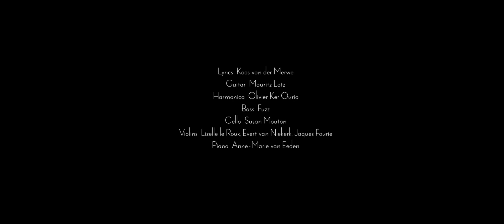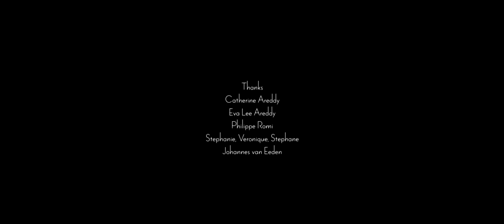Na wie kan ek vanaand verlang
Na wie kan ek vanaand verlang, is composed and performed by Anne-Marie van Eeden, a South African singer, pianist and songwriter currently living in Switzerland. The lyrics are by the poet Koos van der Merwe.

This song inspired  filmmaker Joseph Areddy to create this beautiful short film.

De qui vais-je me languir ce soir...
Whom shall I miss this evening...